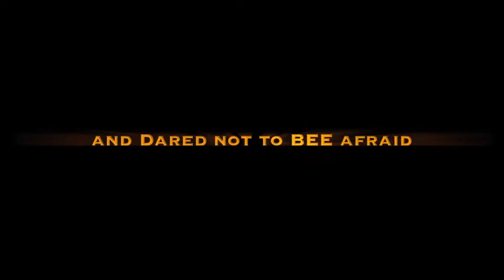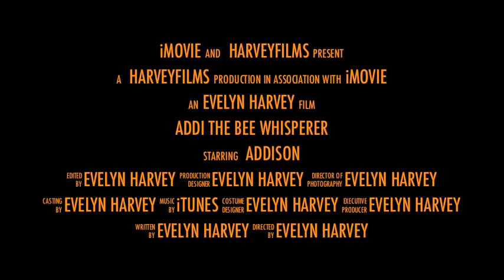the Bee Whisper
Daring to go where no girl tends to go